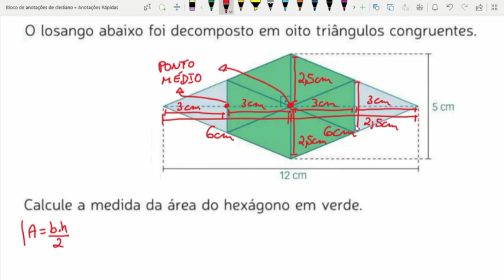18. Área dos polígonos. Determine a área do hexágono em verde!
18. Área dos polígonos. Determine a área do hexágono em verde!

Continuamos esta playlist aonde iremos abordar diversas questões sobre área das figuras planas, iremos trabalhar com figuras como o quadrado, o retângulo, o losango, o paralelogramo e o trapézio. Teste os seus conhecimentos e veja se vc sabe como fazer esta questão  Bom aproveito.

Convido você pra conhecer outras aulas do canal:

POTENCIAÇÃO:

Potências

Expoente 1 e expoente 0

Potência com base negativa

Potência com expoente inteiro negativo

Propriedades das potências

Potências de base 10

Notação científica

Atividades

RADICIAÇÃO:

Raiz Quadrada

Cálculo da Raiz Quadrada de um Número

Atividades

 Raiz Cúbica

Cálculo da Raiz Quadrada Aproximada

Atividades

Equações incompletas

Equações completas

Atividade parte 1

Atividade parte 2